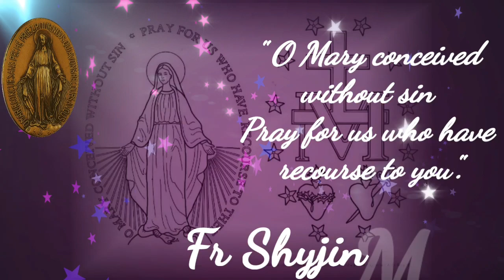Miraculous Medal and St John Gabriel Perboyre- Fr Shyjin M, CM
Short sharing about St John Gabriel Perboyre who brought Miraculous Medal yo China in1835 and witnessed miracles in the region

# MiraculousMedalandStJohnGabrielPerboyre